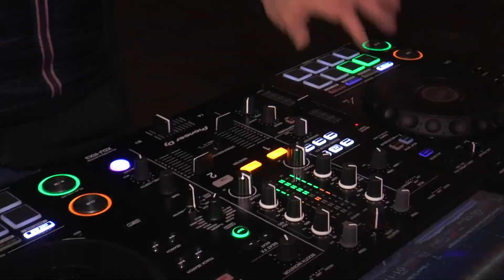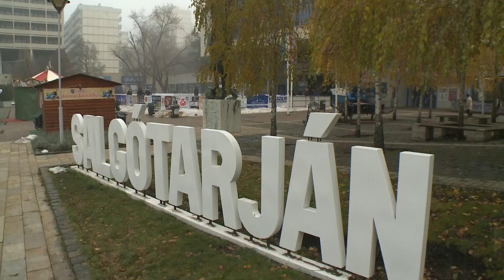Szombaton jön a Jégpályák Éjszakája!